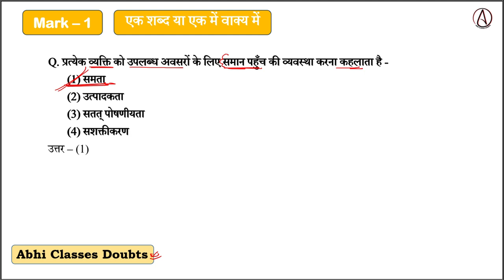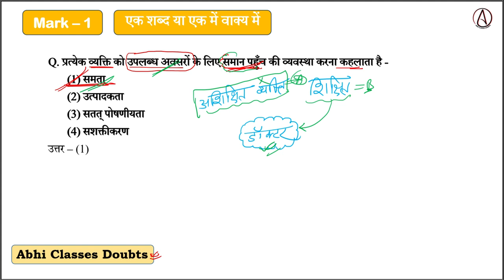प्रत्येक व्यक्ति को उपलब्ध अवसरों के लिए समान पहुँच की व्यवस्था करना कहलाता है